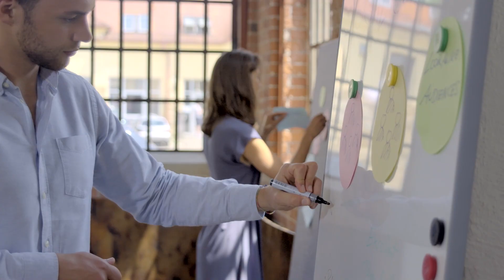Painél Feltro / Quadro Branco Nobo Move & Meet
Nobo Move & Meet Mobile Collaboration System